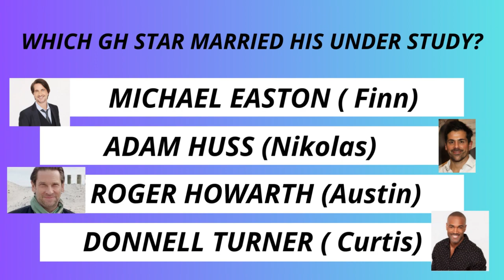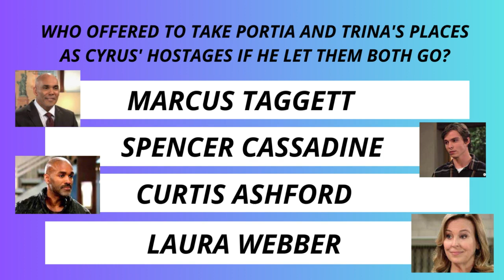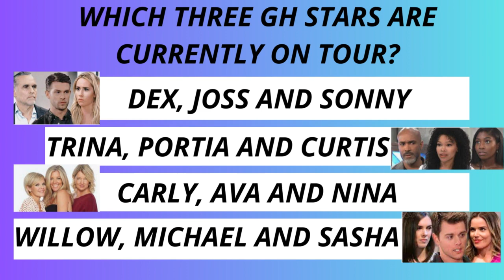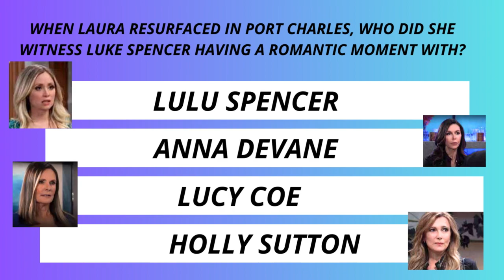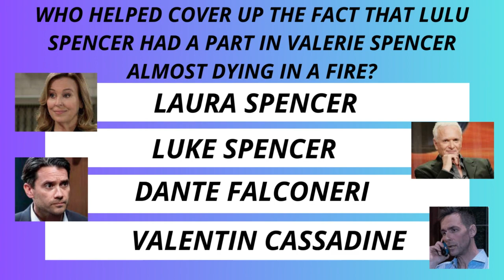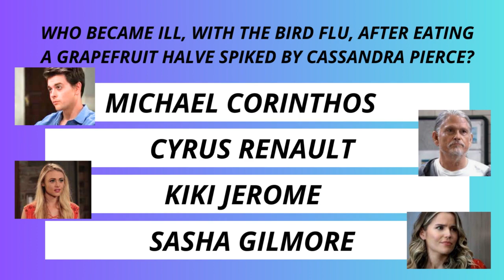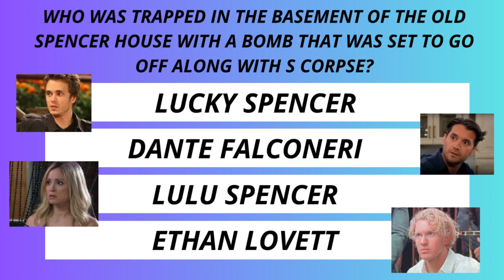GENERAL HOSPITAL FRIDAY NIGHT TRIVIA!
TGIF